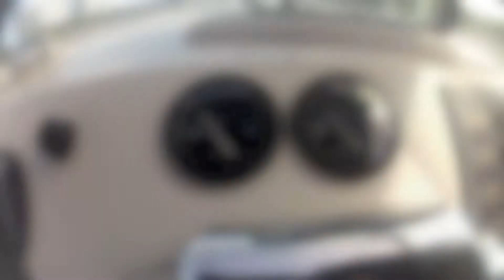M2 Motoryacht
M2 Motoryachts has introduced a 21 foot power catamaran that uses a revolutionary foil system to increase performance on several fronts. These include: up to a 40% increase in speed; cost savings that result from using smaller engines while keeping speed; improved sea-keeping in rough conditions, smoother ride; increased payload carrying capacity with less speed loss; faster acceleration, better response when turning on foils; drier ride in choppy seas, less wake at higher speed; 20-40% reduction in fuel consumption and 24-40% increase in cruising range. As the catamaran's speed increases, its hydrofoil system produces lift forces which partially lift the hulls out of the water thereby reducing the wetted surface. This effect, which is called "dynamic lift" results in higher speed using the same amount of power. Or, where speed is not the goal, one can use smaller engines to achieve fuel savings, increased range, and lower emissions.

All of which add up to a more economical and ecologically friendly vessel. The system that is deployed on the asymmetrical hulls of the M2-21 catamaran is entirely below water, has no moving parts, and is virtually maintenance free. It has been extensively tank tested and has been in routine service in hundreds of vessels around the world. Ranging from hi-speed patrol craft to 110 passenger ferryboat, all have proved the advantages beyond any doubt.

The boat's main foil is manufactured from high tensile steel and the stern foils are cast in aluminum bronze. Together, they form a fixed hydrofoil system which consists of a mainfoil, positioned near the craft's center and a pair of stern (trim)-foils near the transoms. The result provides automatic dynamic-trim-stabilization through the hydrofoil-surface effect

The crucial feature of this effect is that the lift forces on the hydrofoils decrease as the hydrofoils approach the water surface from beneath.

Testing with different hulls and hydrofoil system combinations have shown that, at high speeds, resistance improvement of up to 45% over other catamarans. The M2-21 is on the water in the U.S. and in full production by M2Motoryachts.

In sea trials in and around Narragansett Bay, these boats have reached well over 50 knots, powered with their optional equipment a single Mercury 150hp Verado. And this has been sustained across angry chop and out into the open sea. Such performance is only made possible by the improved sea keeping and soft riding in waves due to its specially developed catamaran hull shape, which incorporates a double-arc tunnel and spray rails.

Performance tests of the system at high speeds show that these boats are clearly exceptional in their efficiency versus other vessels where water resistance increases considerably as their speed increases.